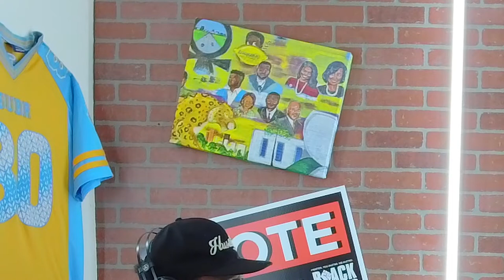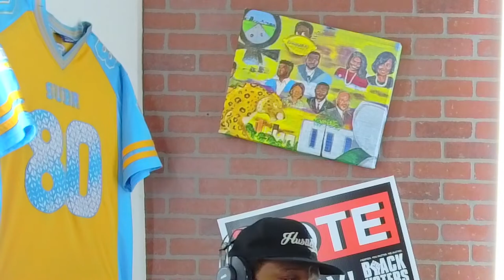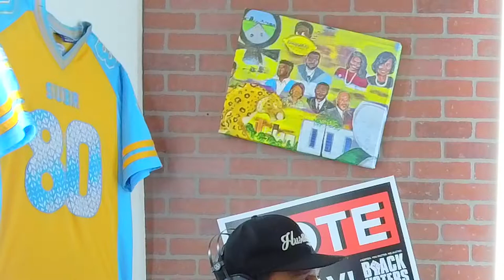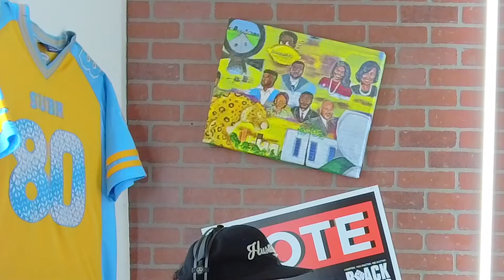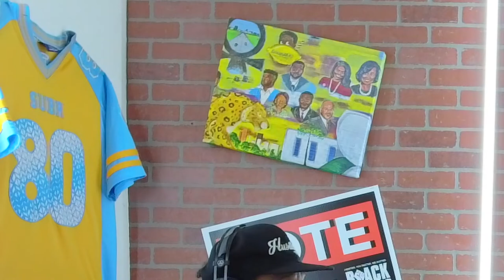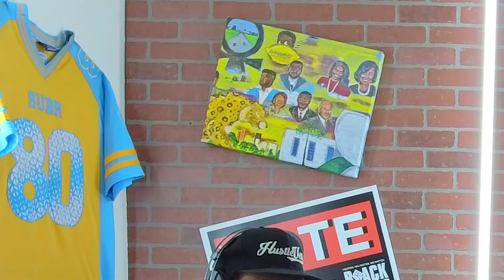The Ghetto Waze Morning Show Hosted By: Johnnie Domino & Big Dana Extended Version 2022 Episode 2211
In this episode Domino & Dana discuss the involuntary servitude/slavery in prisons in Louisiana.